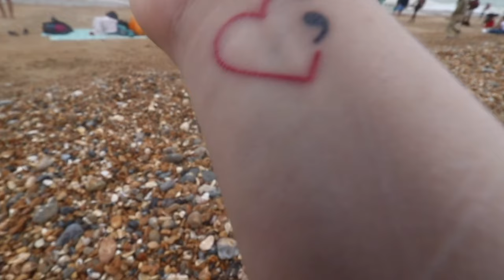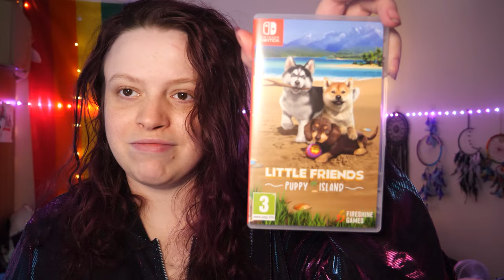I am NOT my Mental illness | Q&A